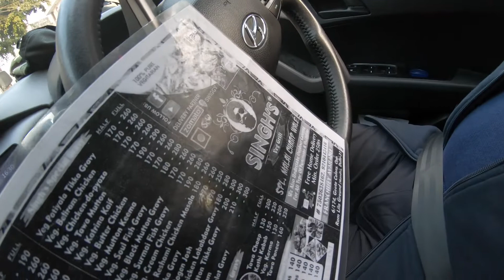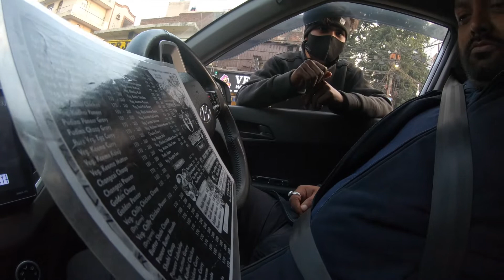Famous Malai Chaap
Live review famous Malai Chaap wale in Geeta Colony, Delhi. You must try them once. There are many shops n all are best some famous one are Veerji Malai Chaap & Singh's Malai Chaap etc. You must try once if you love to taste new food.

Concept by - Hitesh Sharma